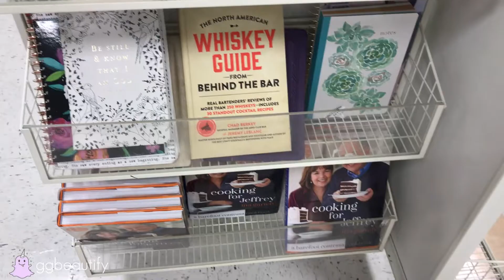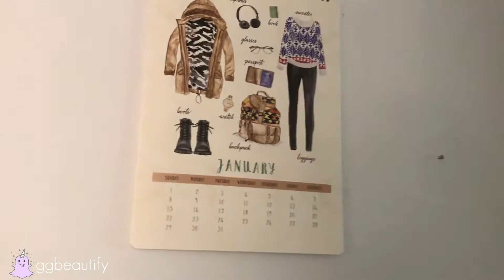SHOPPING FOR VALENTINE'S DAY ROOM DECOR!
-Kasina Professional Cruelty Free Lashes!

Join me on IPSY :D!